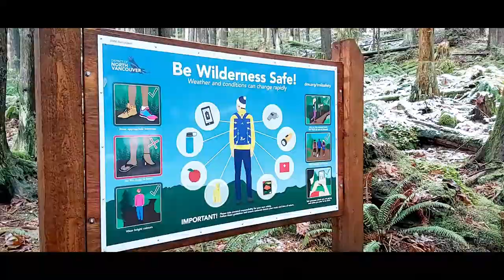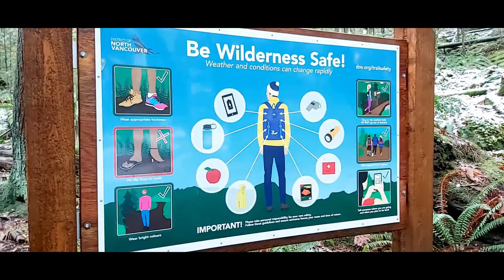Baden Powell Trail from Seymour